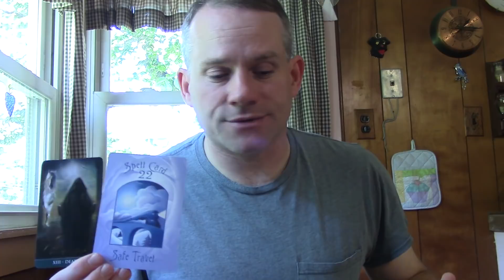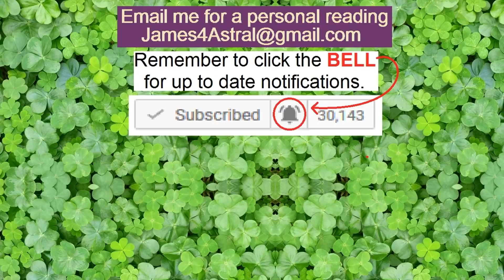Leo - Found it !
This reading is for the 1st half of August.